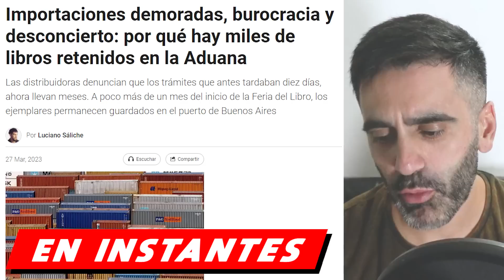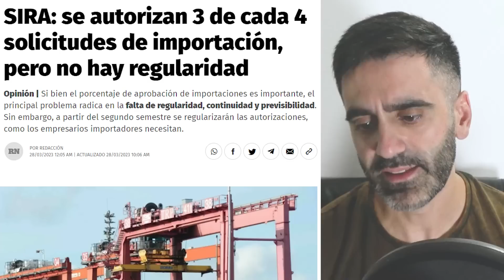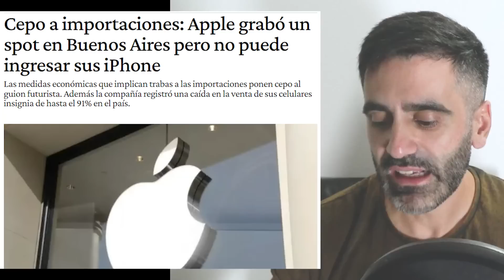FIN IMPORTACIONES? GOBIERNO QUIERE CERRAR ECONOMÍA Y ENDURCER CONTROLES CAMBIARIOS por FUGA DÓLARES